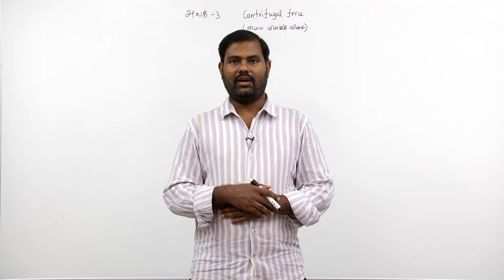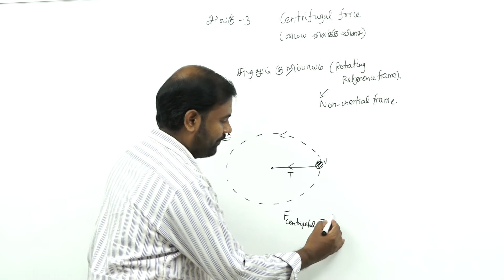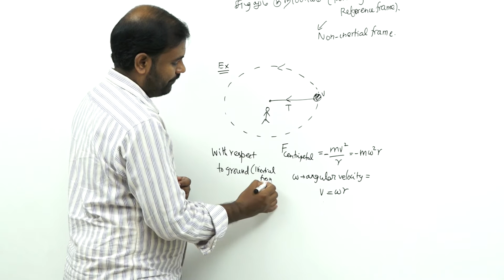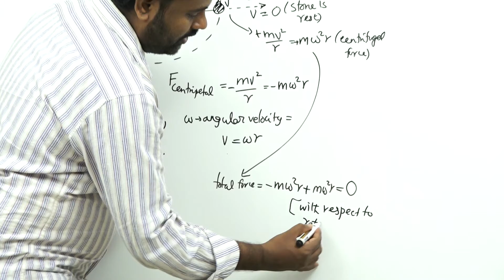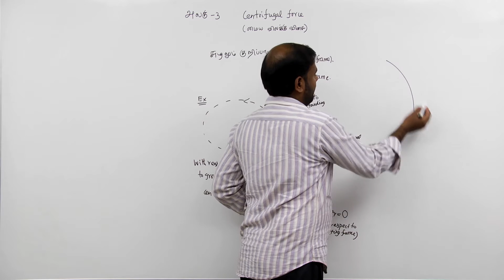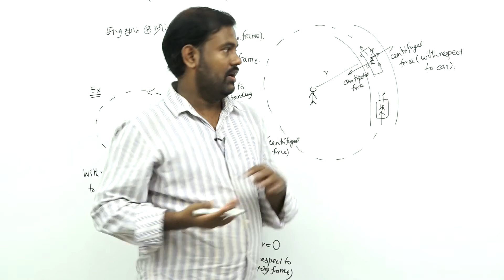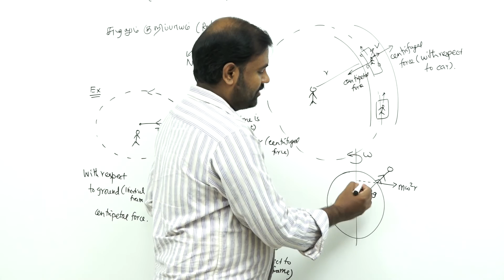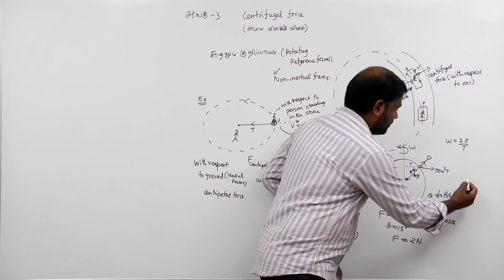Physics Video Lesson - Centrifugal Force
Standard Eleven... New Text Book - Physics Video Lesson